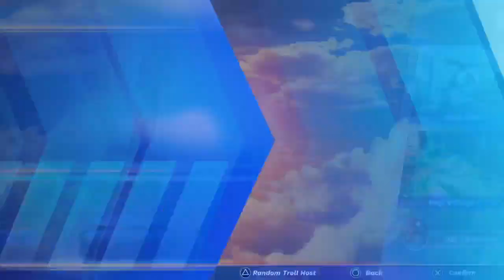2 Megamind Cup (Regular) Dreamworks All-Stars Kart Racing